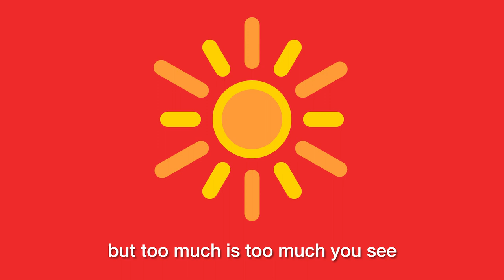You’ve Gotta Be SunSmart – Jay Laga’aia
Entertainer, actor and Playschool favourite Jay Laga’aia puts a fresh spin on the SunSmart message that will have the whole family singing and dancing.

Music and lyrics: Jay Laga’aia & Mark Walmsley